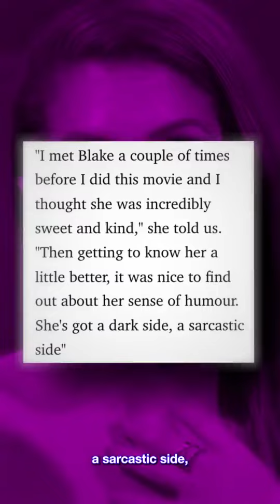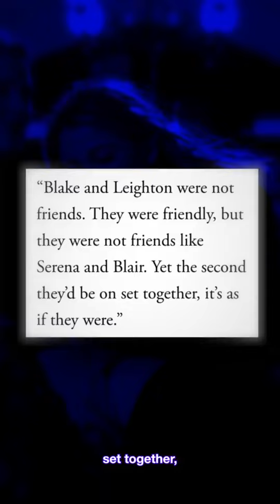EXPOSING BLAKE LIVELY'S MESSY DATING HISTORY: She STOLE Ryan Reynolds From Scarlett Johansson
Taking a closer look at Blake Lively’s complicated situation right now and the drama that surrounds it.